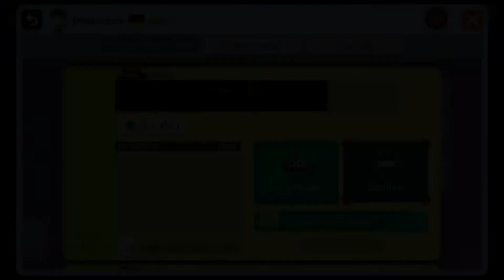SUPER MARIO MAKER - Eure Level (Deppiedave) #04 | Let's Play | FULL HD / 1080p